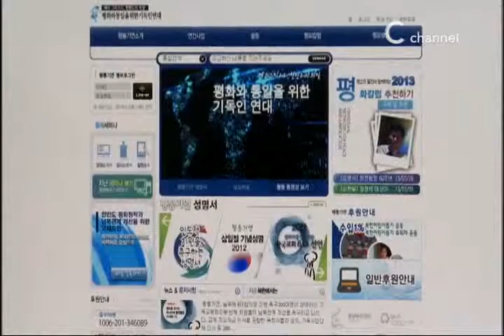[C채널뉴스] 평통기연, 정전협정 60주년 평화선언문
평화와 통일을 위한 기독인연대, 평화선언문 발표

평화와 통일을 위한 기독인연대가 정전협정 60주년을 맞아 평화협정으로의 전환을 촉구하는 평화선언문을 발표했다.

평통기연은 지난 26일 발표한 평화선언문에서 "대한민국 역대 정부와 북한 당국이 남북대결의 세월 속에서도 평화통일을 위한 6개의 중요한 합의문을 만들어냈다"며 "6대 합의 비전에 따라 한반도 비핵화를 이룩하고, 정전협정을 평화협정으로 전환해야 한다"고 강조했다.

박근혜 정부의 한반도 신뢰프로세스에 대해서는 "통일을 구체적으로 실현하는 실천적인 로드맵으로 발전되기를 희망한다"면서 "북한 지도부에 대해서는 원칙을 고수하면서도 북한 주민들에게는 따뜻한 사랑을 보여달라"고 요청했다.

평통기연은 북한 지도부에 "평화는 평화적인 방법으로만 이룩할 수 있으므로 평화적인 수단과 방법을 지켜달라"며 "개성공단을 정상화시키는 작은 신뢰부터 구축해달라"고 촉구했다.

평통기연은 또, "한국교회가 한반도의 분단 해소와 평화통일 과정을 책임 있게 선도해 나가기를 바란다"며 "말씀에 입각해 도덕성과 영성을 회복하고, 평화와 사랑, 일치를 만들어내는 머릿돌이 되어달라"고 요청했다.